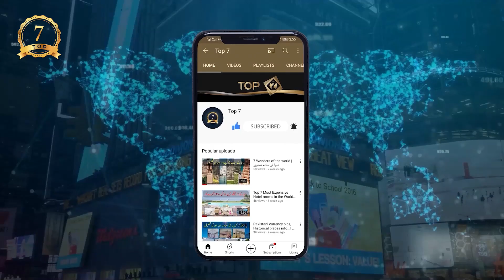Top dogs breeds banned in the World |Top 7| khatarnak dogs.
Asalm O Alikum Top 7 Family.

In This Video I Will Tell You About Top dogs breeds banned in the World,